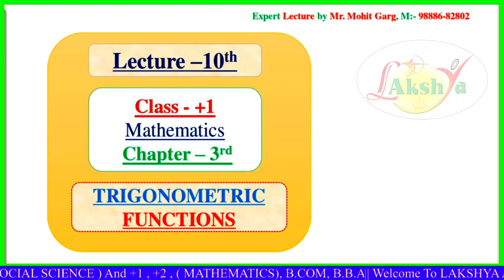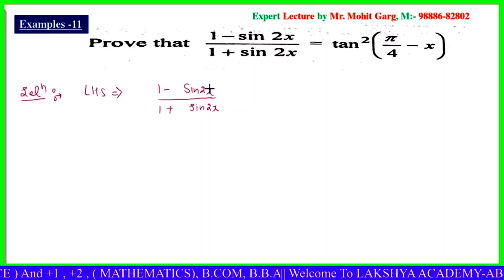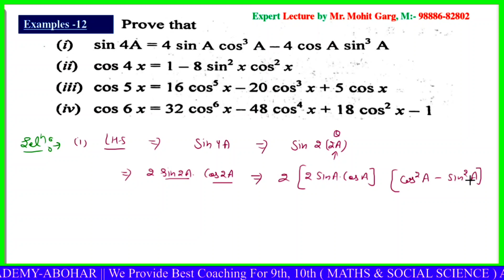Lecture-10th||(2A Double & 3A Triple Angle) Formula of Trigonometry Function || Important Example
Trigonometry  Class 10th  Lecture-11th Lakshya academy abohar
2A Double & 3A Triple Angle) Formula of Trigonometry  Function
Important Examples of trigonometry function Exercise - 3.3 NCERT
 Lecture-10th||(2A Double & 3A Triple Angle) Formula of Trigonometry  Function || Important Example||Class 11th
LAKSHYA ACADEMY ABOHAR
Mohit sir lecture
Trigonometry function class 11th
trigonometry function
trigonometry
trigonometry function for class +1
trigonometry class +1
Basic Concept of Trigonometry function
mohit sir lectures
Trigonometry Class 11th
Basic Concepts of trigonometry Function
Lakshya Academy Abohar
Class 11th trigonometry chapter 3rd
class 11 maths trigonometry
trigonometry formulas
double angle formula
triple angle formula

double angle formula
triple angle formula
lakshya academy abohar
trigonometry function
trigonometry function for class 11th
Expert Lecture By
   Mr. Mohit Garg
(M.Sc Math's, B.ed)
THIS Video On You Tube .
Join «🙏Lakshya  Academy-Abohar🙏»
 on 'YOU TUBE CHANNEL' :

Join «🙏Lakshya  Academy-Abohar🙏»
Dosto like My page in Facebook.

 *Join the most RESULT ORIENTED COACHING INSTITUTE of the Region*

🇮🇳" *Lakshya Academy-Abohar* "🇮🇳
 is a Pioneer Place
For Best Coaching For 9th,10th, 11th &12th.

1.Come To Learn Today & Lead Tomorrow.
2.#💯% Success Guaranteed For Exam.
3.Computerised Notes For all Classes Available.
🏅Join No.1Academy 🎍only for
    "*LAKSHYA ACADEMY*"

◼ *1⃣st to 8⃣th*
         *All Subjects*

◼ *9⃣th and 🔟th*
        *Maths and S.St*

◼ *➕1⃣, ➕2⃣*
        *MATHEMATICS*
*LAKSHYA ACADEMY-ABOHAR*
MAIN BRANCH
*St. No. 5, GOBIND NAGRI, Near Dharamshala, ABOHAR*
*9⃣8⃣8⃣8⃣6⃣➖8⃣2⃣8⃣0⃣2⃣